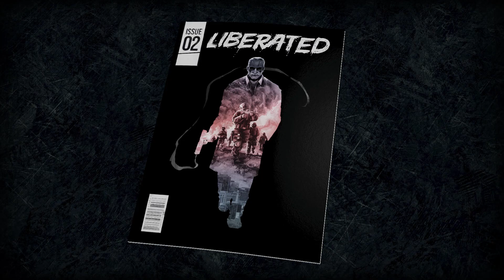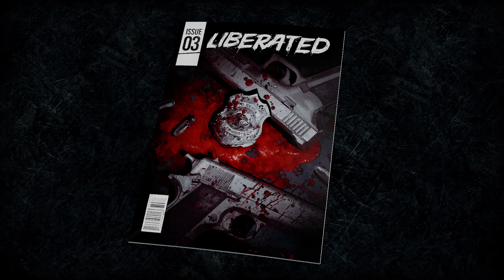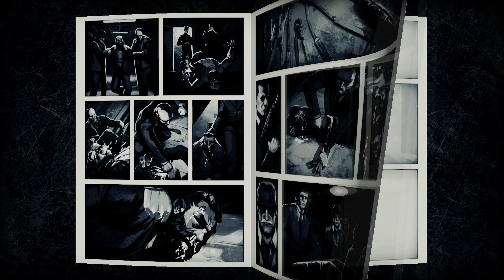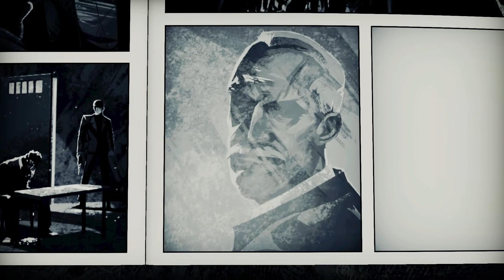Let's Play Liberated (Blind) Part 5 - St. Martha's Primary School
As of this recording, the game is only released on Switch. Coming to Steam a bit later!

Welcome to a brave new world. Undeniable truth and personal freedoms are dying. Revolution is near. Rise up in the bloodstained struggle for a land of the free.

Forget everything you know about comics. Immerse yourself in a dark, rain-soaked city. Use your wits, hack the system, sneak and solve puzzles. And when hell breaks loose, dispense picturesque headshots for great justice. Let the stunning hand-drawn art and action unite on the pages of this noir cyberpunk story.

You are watched every minute of every hour of every day.

Accept it. Or start the fire.